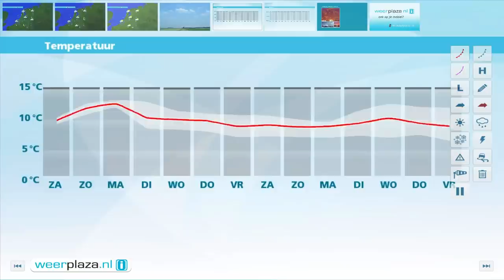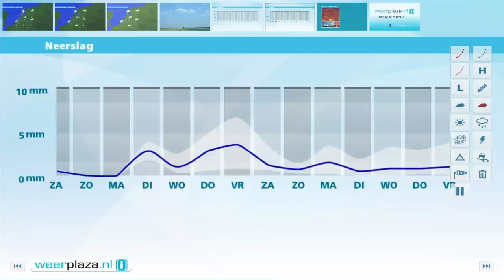Weerbericht vrijdagmiddag: Vooral zondag heerlijk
De komende uren blijft het vrijwel overal droog. Later vanavond en vannacht kan in het westen weer een bui vallen. Landinwaarts zijn er brede opklaringen en koelt het af tot 2 graden met aan de grond kans op vorst. Morgenochtend is het wisselend bewolkt en trekken er enkele buien over het land. 's Middags neemt de buiigheid af en schijnt de zon geregeld. Het wordt 10 graden. Zondag en maandag blijft het droog met zonnige perioden. De temperatuur loopt nog iets op en haalt plaatselijk de 12 graden.